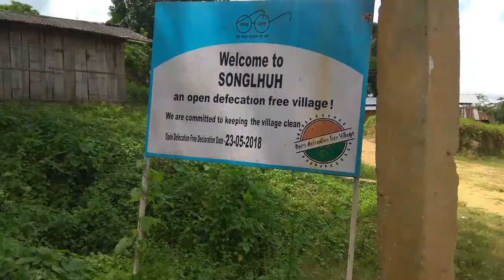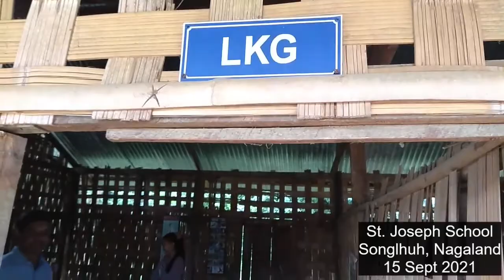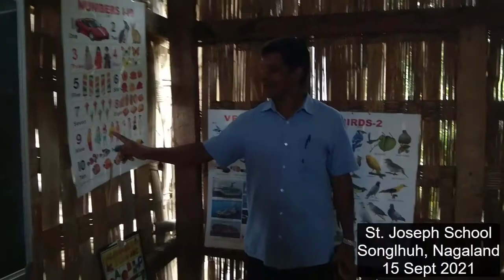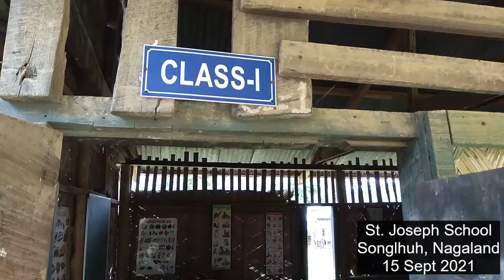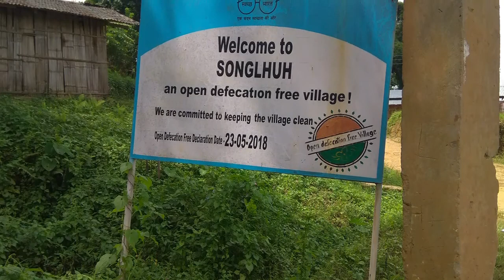St. Joseph School, Songlhuh village, Nagaland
15 Sept 2021
Fr. Benny Varghese, Priest In-charge, St. Joseph Church, Songlhuh and Manager of St. Joseph School, Songlhuh, Nagaland